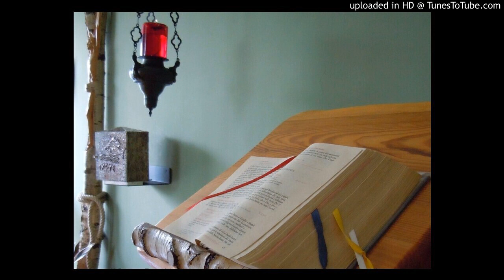Vangelo del 28 Ottobre 2019: Luca 6, 12-19 con il commento di Papa Francesco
In quei giorni, Gesù se ne andò sul monte a pregare e passò tutta la notte pregando Dio. Quando fu giorno, chiamò a sé i suoi discepoli e ne scelse dodici, ai quali diede anche il nome di apostoli: Simone, al quale diede anche il nome di Pietro; Andrea, suo fratello; Giacomo, Giovanni, Filippo, Bartolomeo, Matteo, Tommaso; Giacomo, figlio di Alfeo; Simone, detto Zelota; Giuda, figlio di Giacomo; e Giuda Iscariota, che divenne il traditore. Disceso con loro, si fermò in un luogo pianeggiante. C'era gran folla di suoi discepoli e gran moltitudine di gente da tutta la Giudea, da Gerusalemme e dal litorale di Tiro e di Sidòne, che erano venuti per ascoltarlo ed essere guariti dalle loro malattie; anche quelli che erano tormentati da spiriti impuri venivano guariti. Tutta la folla cercava di toccarlo, perché da lui usciva una forza che guariva tutti.